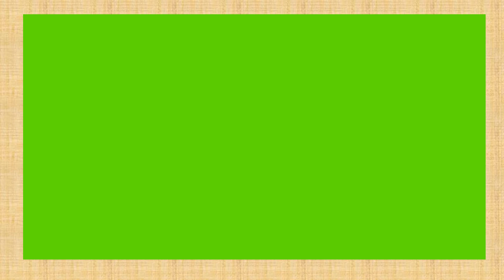615 Acres Land For Sale At MYSORE @ Per Acre 27Lacs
Pid-86976

Alanahalli
Amachawadi
Anagalli
Anandur
Aragowdanahalli
Arasinakere
Ayarahalli
Ayyajayyanahundi
Ballahalli
Bandipalya
Baradanapura
Basavanahalli
Belavadi
Belvata
Bhogadi
Bhugathagalli
Bommenahalli
Byathahalli
Chamundibetta
Chandrabeedu
Chatnahalli
Chikkahalli
Chikkakanya
Chikkakaturu
Chikkanahalli
Choganahalli
Cholenahalli
Choranahalli
Chowdahalli
Dadadahall
Dadadakallahalli
Danagalli
Dandikere
Daripura
Dattagalli
Devagalli
Devalapura
Doddakanya
Doddakaturu
Doddamaragowdanahalli
Doora
Duddagere
Elwala
Gohalli
Gopalapura
Gudumadanahalli
Gujjegowdanapura
Gumachanahalli
Gungralchatra
Gurur
Hadajana
Halalu
Hanchya
Harohalli
Hebbalu
Hinkal
Hongate
Hosahalli
Hosahundi
Hosakote
GHunnavalli
Hutagalli
Huyilalu
Inam Uthanahalli
Jantagalli
Javanahalli
Jayapura
Jettihundi
K Hemmanahalli
Kadakola
Kadanahalli
Kalalavadi
Kalasthavadi
Kallinathapura
Kallurunaganahalli
Kallurunaganahalli Kaval
Kamaravalli
Karakanahalli
Keelanapura
Kellahalli
Kemmannupura
Kenchalagudu
Kergalli
Kesare
Kiralu
Kochanahalli
Koodanahalli
Koorgalli
Kumarabeedu
Kumbarahalli
Kuntanahalli
Kuppaluru
Kuppegala
Lalithadripura
Laxmipura
Lingambudi
Madagalli
Madahalli
Madapura
Madaragalli
Maddur
Madhavagere
Mallahalli
Mandakalli
Mandanahalli
Manikyapura
Marase
Marasettihalli
Maratikyathanahalli
Marballi
Mavinahalli
Megalapura Metagalli
Mosambayanahalli
Mullur
Murudagalli
Mydanahalli Nadanahalli Naganahalli
Nagarthahalli
Nagawala
Nanagalli
Nuggahalli
Pillahalli Puttegowdanahundi
Ramanahalli
Rammanahalli
Rattanahalli
S Hemmanahalli
SKallahalli
Sarakariuthanahalli
Sathagalli
Shettinayakanahalli
Shyadanahalli Siddalingapura
Sindhuvalli
Someshwarapura
Srirampura
Subramanyapura
Thaluru Thoreyanakaturu
Udburu
Undavadi
Vajamangala
Varakodu
VarunaYachegowdanahalli
Yadahalli
Yadakola
Yandahalli
Yedahalli
Yelachahalli